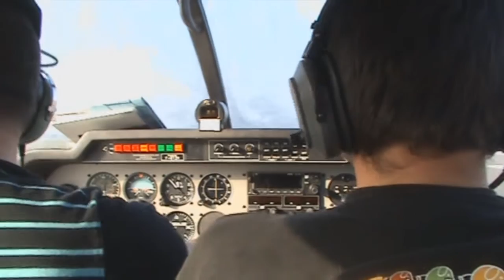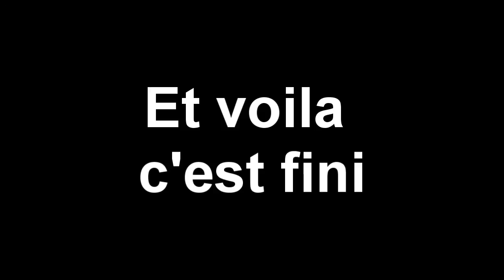Vol en Dr 400 en direction de Ouessant et Touch à Guipavas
Vol en direction de Ouessant puis retour Guipavas et ensuite quelques touch et puis pour finir en beauté un complet.